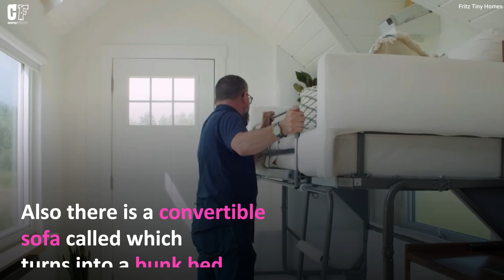Stunning tiny house on wheels with an E-bike garage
The Macdonald is a stunning tiny house on wheels built on a gooseneck trailer by Canadian builder Fritz Tiny Homes. This tiny house has a garage for your E-bikes!🚴‍♂️🏠